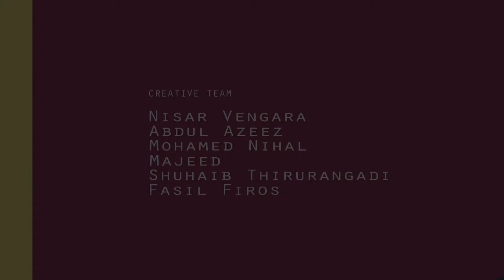Speaking Painapple - Kids Animated Story - Animated / Cartoon Stories For Kids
Painapple as we all know is a fruit wit lots of benefits.. Here's Painapple speaking its merits on its own ! ! Interesting right ? So watch the full video, The Channel is intended to get a basic know-how on vegetables and fruits, it will be an infotainment for out little friends as well as their parents also. !